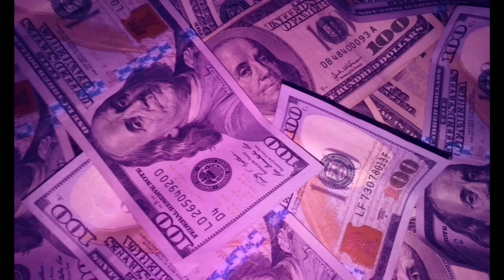Vlogmas Day 6: Just Chatting